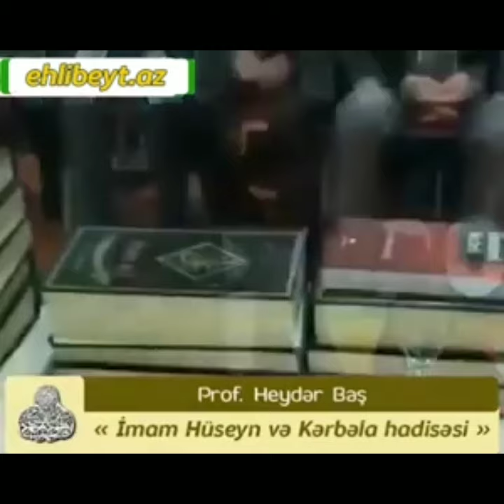Hz. Hüseyn (ə.s) Prof. Haydar Baş